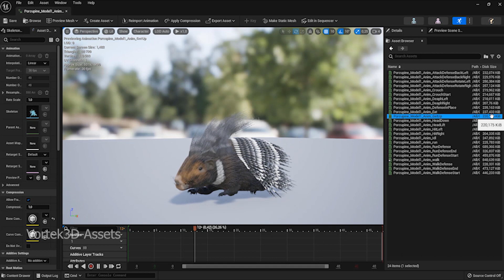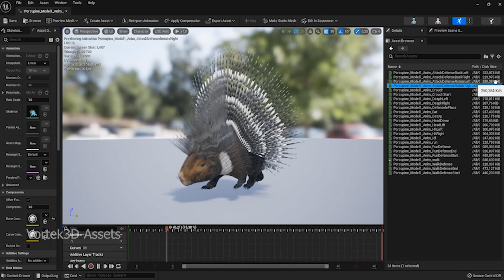Porcupine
This is an African Porcupine Model, Rigged and Animated for Game and Multimedia.
34 animations
UE MARKETPLACE